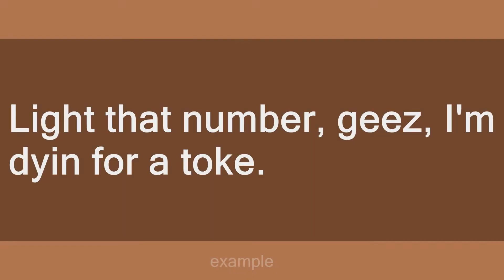number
Slang flashcards: